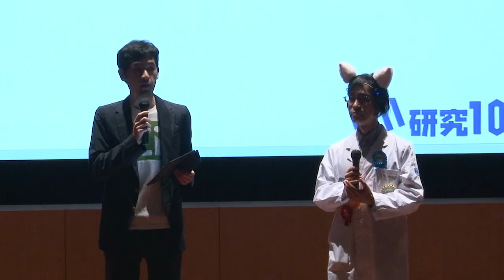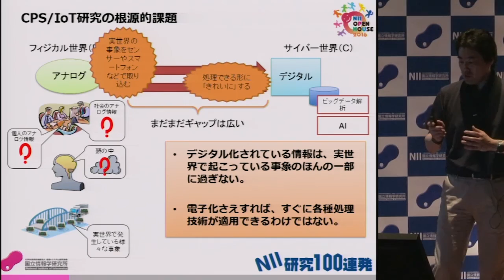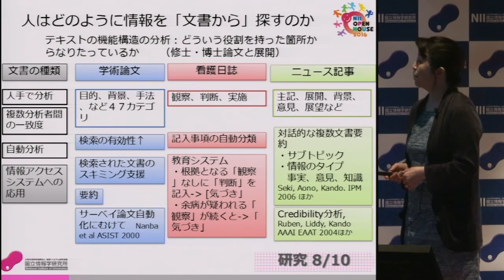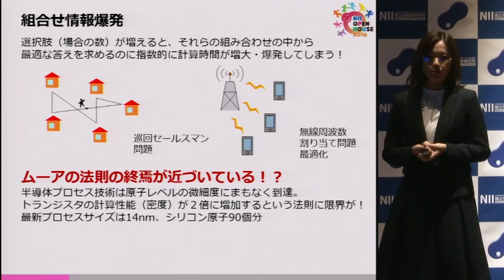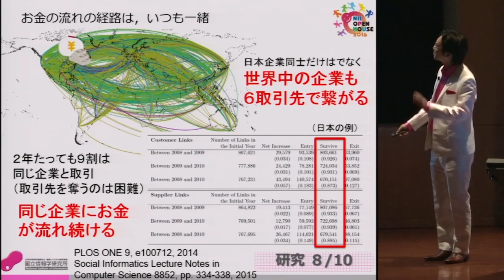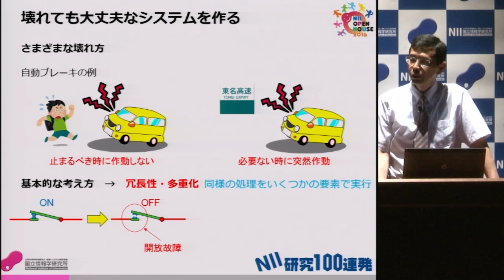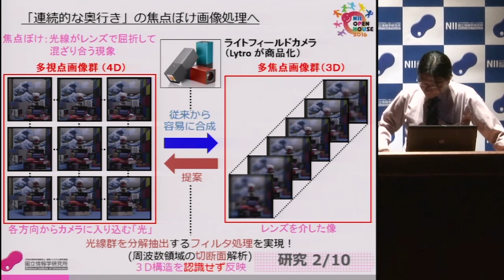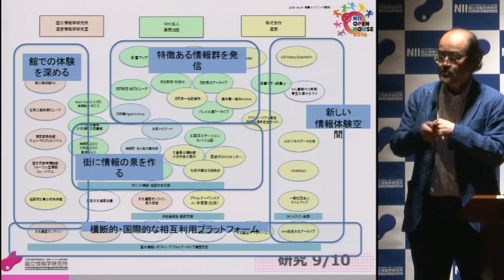オープンハウス2016：NII研究100連発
NIIで活躍する研究者10名が、1人10件、合計100件の研究を発表します。
情報学の幅広い分野を俯瞰し、情報学の未来をともに考える－75分の白熱プレゼンをお届けします。

研究100連発は、ニコニコ学会βが開発した、研究者が聴衆に自身の取り組む研究について伝えるためのプレゼンテーション手法です。

05:15 バーチャルリアリティーは我々の身体感覚をどう変えるのか？-触れる、見る、感じる経験でロボットを育てる。
稲村　哲也[NII情報学プリンシプル研究系　准教授]

14:05 人の活動と実世界の動きを捉え知的活動を支援する
相原　健郎[NIIコンテンツ科学研究系　准教授]

22:50 人はどのように情報を探すのか-探索的情報検索過程の理解と利用者支援
神門　典子[NII情報社会相関研究系　教授]

31:24 学術情報データベースの創生-学術コミュニティーに必要不可欠な情報サービスの研究開発を手掛ける
蔵川　圭[NII学術コンテンツ課　特任准教授]

40:21 組み合わせ情報爆発を物理の力で高速に解決する-レーザーネットワークを用いて新たな計算原理を切り拓く
宇都宮　聖子[NII情報学プリンシプル研究系　准教授]

49:14 ビッグデータから経済・社会のブームの法則を解き明かす
水野　貴之[NII情報社会相関研究系　准教授]

58:04 論文データから優れた研究の原点を探る-将来の可能性をもつ研究開発への適切な投資を提案する
西澤　正己[NII情報社会相関研究系　准教授]

1:07:35 車載制御システム向け高信頼プラットフォームのアプローチから安心・安全なシステムを作る
米田　友洋[NIIアーキテクチャ科学研究系　教授]

1:16:40 より高度な視覚環境の構築へ-視点・焦点を変えた映像を自在に作り出す
児玉　和也[NIIコンテンツ科学研究系　准教授]

1:26:00 言語を超えて広がる連想-発想を広げ、思考を深める情報サービスを求めて
高野　明彦[NIIコンテンツ科学研究系　教授]